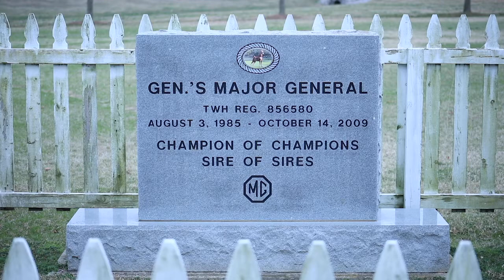History of Harlinsdale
The history of one of the most famous horse farms in Middle Tennessee, Harlinsdale Farms in Franklin.  Produced by Brentwood High TV & Film seniors Tucker Harlin and Jack Townsend.